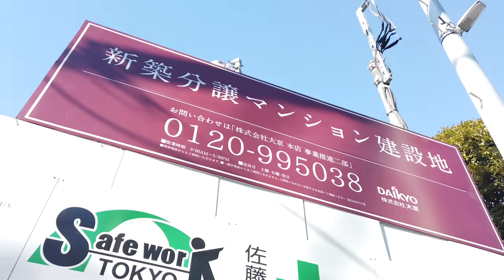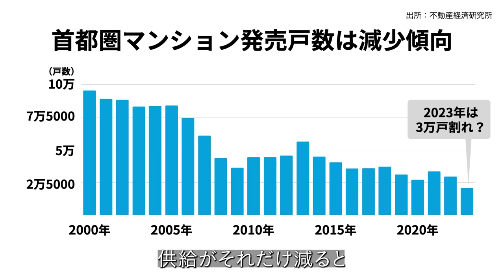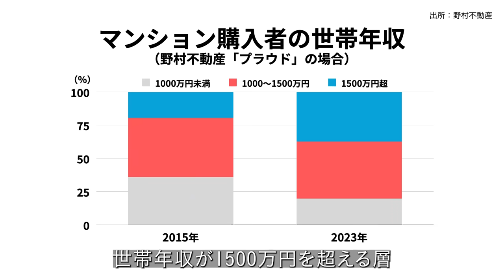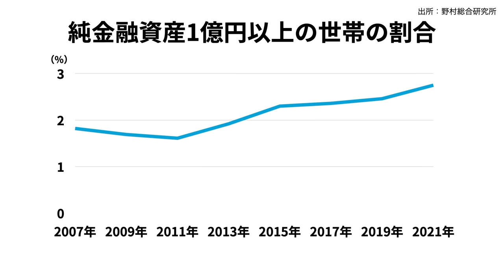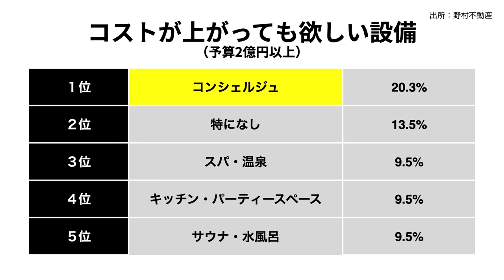【地面師のあのタワマンも大売れ】五反田の土地をどうやって取得したのか？首都圏は平均価格1億4000万円。（野村不動産／旭化成／プラウド／アトラスタワー）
首都圏の新築マンションの平均価格は1.4億円を超えた（23年3月）。マンション価格はこのまま高騰し続けるのか？それとも、ついに下落するのか？様々なデータとマンションデベロッパーへの取材を基に、24年の相場を予測する。

▼NPレポート（動画取材）シリーズはこちら
情報提供をお待ちしております。（情報提供者の秘密は厳守します。）
10日間無料トライアル実施中